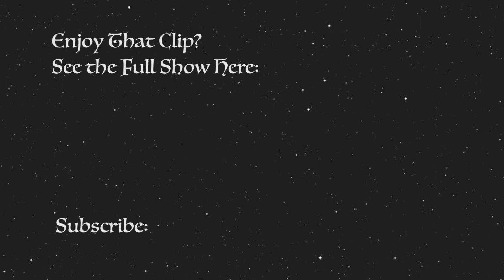Creed 2 and Rocky Anecdotes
Discussing Creed and Rocky Sequels -